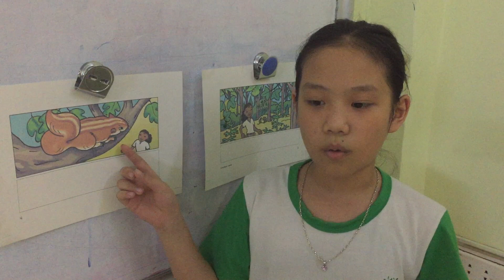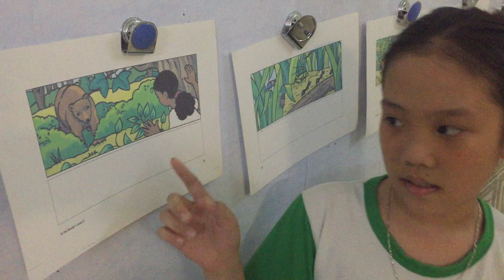To the woods Thanh Ngọc